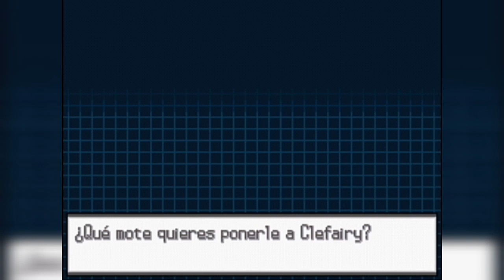Pokemon Blanco 2 Cap. 53 "¡Planeando el equipo!" |Gameplay Español Latino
Espero que me acompañen una vez mas a la región de Tesela para vivir la aventura de Pokemon Blanco 2 que es la secuela directa de Pokemon Blanco  una nueva trama que transcurre en la misma región pero con una nueva historia, personajes y objetivos.

Estas nuevas versiones solamente comparten el motor gráfico con sus predecesoras, pues cuentan con una historia inédita y con nuevas características espero que la disfruten.